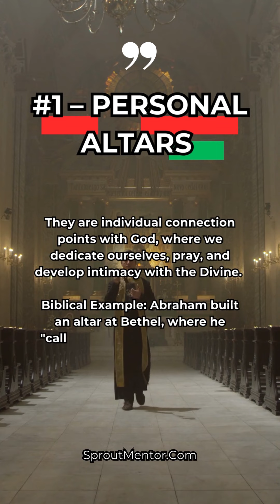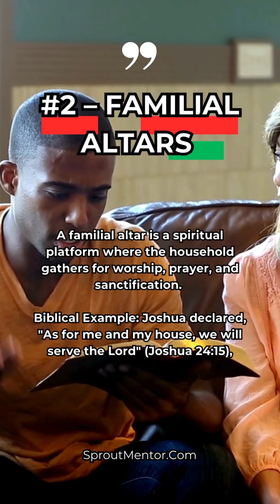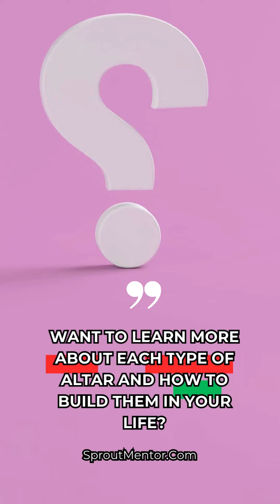The Types of Godly Altars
🕊️ Discover the Types of Altars! 🕊️
Explore the four types of godly altars and their unique roles in your spiritual journey. From personal altars of intimacy with God to communal altars of unified worship ... and more!